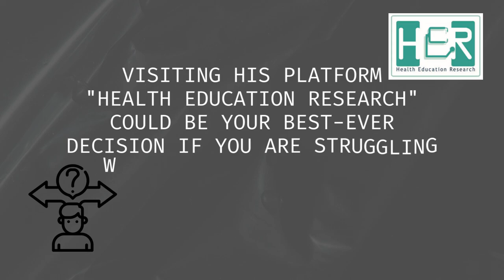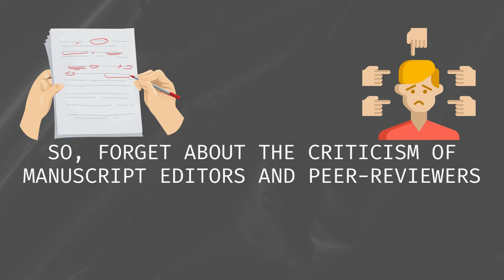Manuscript Writing, Editing, & Journal Submission Services | Publish Your Own Paper!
Health Education Research (HER) is a platform focusing on how to do research in the healthcare field and publish your own research paper. We are here to offer our services related to research paper writing and publishing it in a recognized health journal